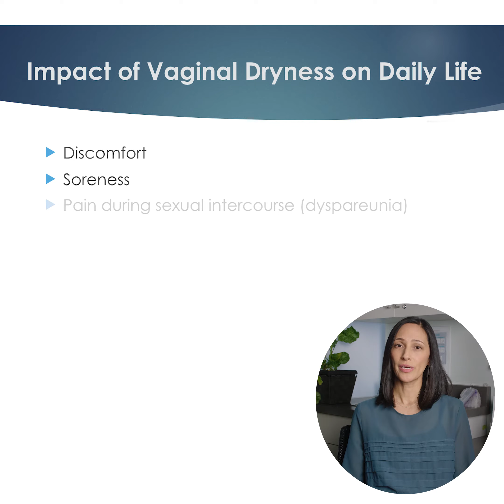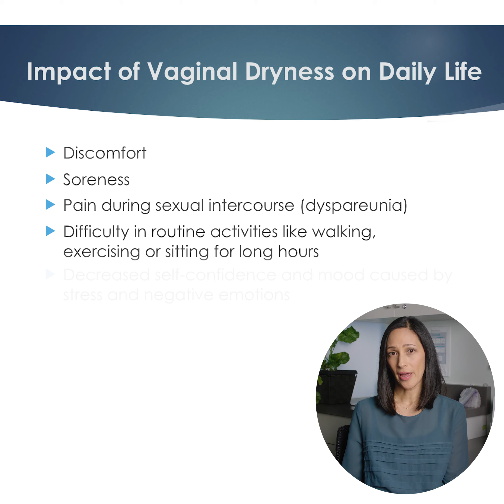How Vaginal Dryness Impacts Daily Life? | A brief overview in less than 2 minutes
The impact of vaginal dryness is beyond just relationships! Angelique Montano-Bresolin, a pelvic health physiotherapist, talks about the various effects of vaginal health.

Questions we answer in this video:

What are the symptoms of vaginal dryness?

How can vaginal dryness affect a woman’s daily life?